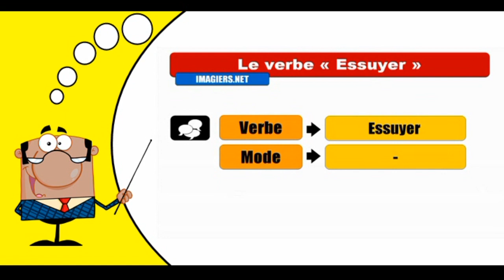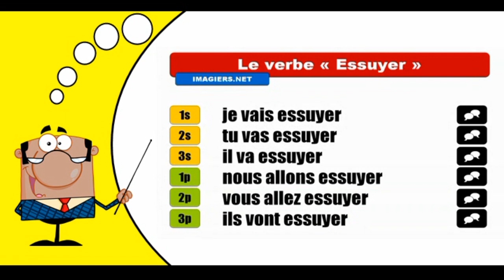Aprender la conjugación del francés I Essuyer Futur Proche